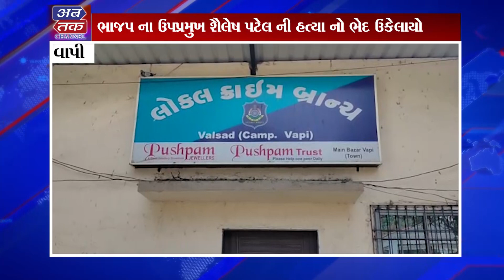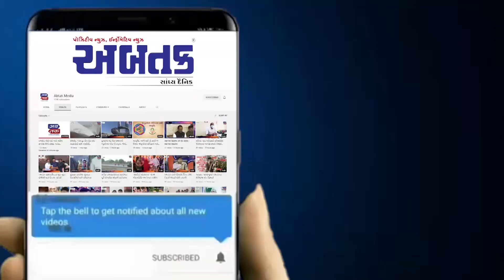વાપી ભાજપના ઉપપ્રમુખની હત્યાનો ભેદ ઉકેલાયો: હત્યા માટે અપાઈ હતી 19 લાખની સોપારી